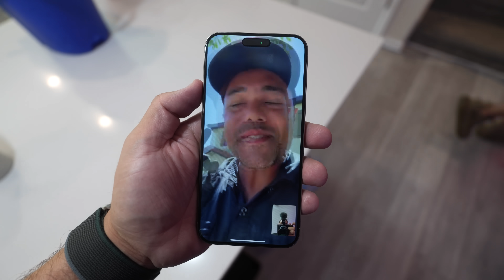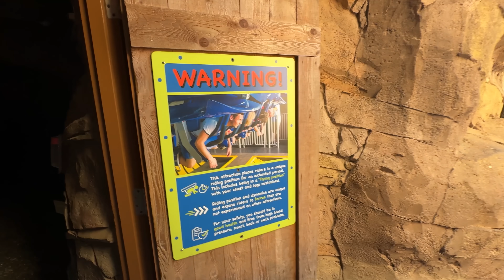CAMINHÃO PIPA ENCHEU MINHA PISCINA NOVA ‹ EduKof ›